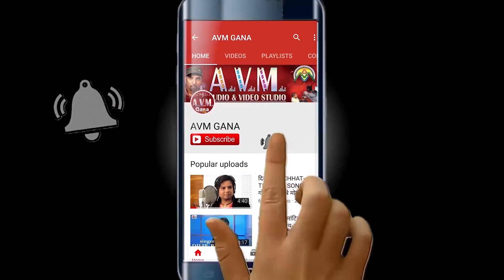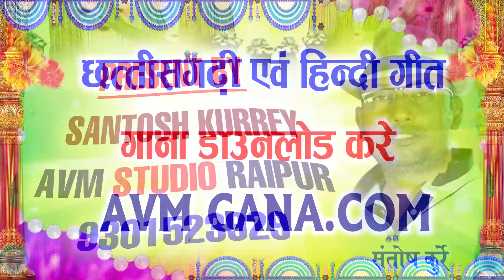सनीश रात्रे | Sanish Ratre | Cg Karma Geet | Nachahu Tola Karma | New Chhattisgarhi Song | AVMGANA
सनीश रात्रे | Sanish Ratre | Cg Karma Geet | Nachahu Tola Karma | Chhattisgarhi Song | AVMGANA

Song   -  Nachahu Tola Karma
Singer -  Sanish Ratre